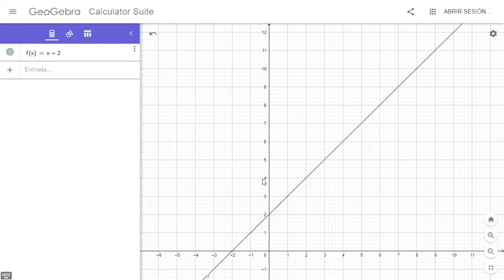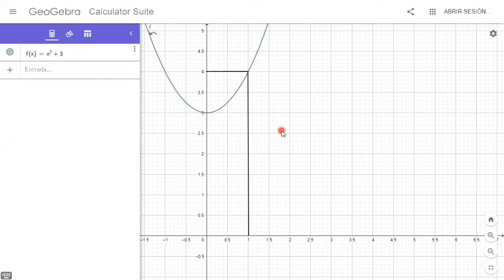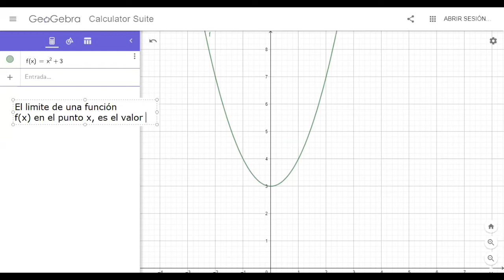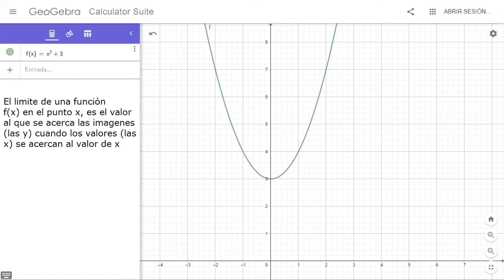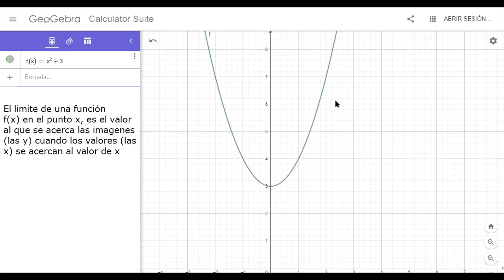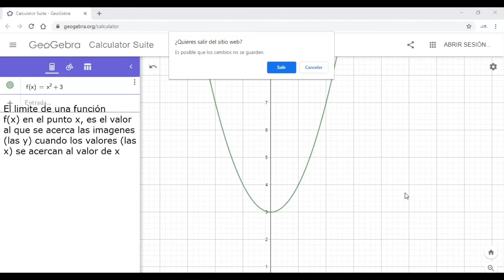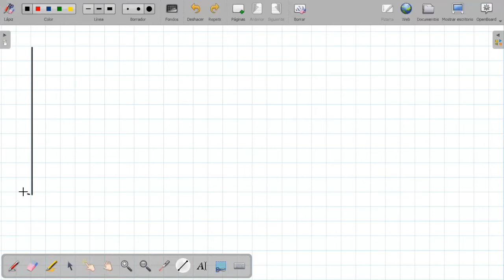INTRODUCCIÓN A LÍMITES - ÁLGEBRA - 5° SECUNDARIA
Profesor: José Cañizales